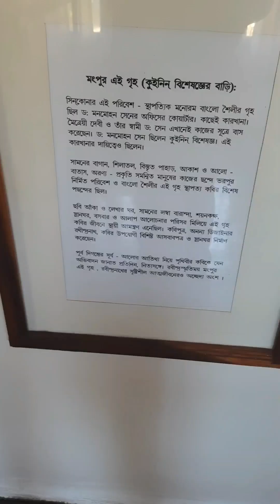কমলালেবুর দেশ সিটং || Sittong Tour full Details || Darjeeling Offbeat Destination Sittong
Sittong tour :
Tour & Step